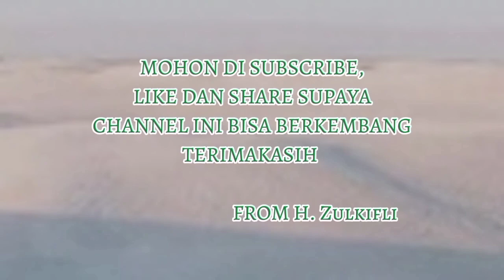GURU AHMAD BAYATH PELAJARAN FIQIH DI MESJID AL IRSYAD KBI SETIAP MALAM JUMAT BAKDA MAGRIB UNTUK UMUM